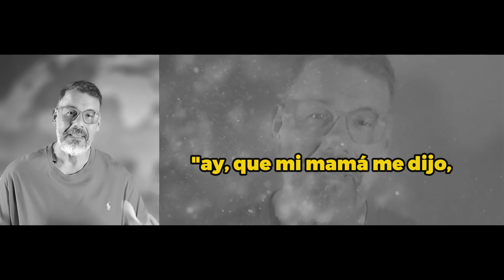¿La pareja es más importante que tus padres? Por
Si conoces a alguien con esta inquietud, compártele este video.

Tus emociones reales tienen cabida en mi canal.

¡Sigue conectado conmigo!

Si quieres comprar mis libros, haz clic aquí:

A veces Cupido tiene mala puntería

Esto se acabó

Home | Psicovivir Internacional
Psicovivir Internacional es el servicio de salud emocional con atención online más grande de habla hispana. Dirigido por el Dr. Alberto Barradas.